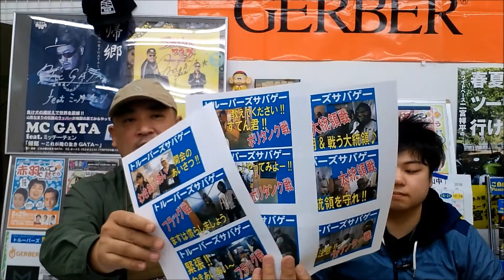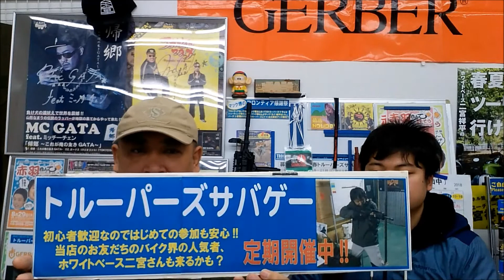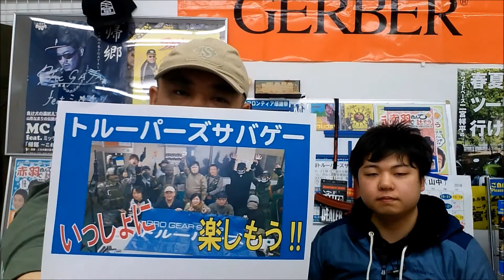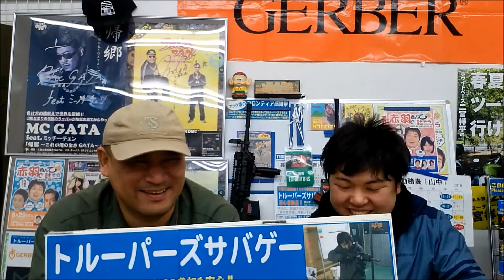【トルーパーズサバゲー】WB二宮さんも参加!!すてん君と一緒に「次回みんな来て～!!」初心者歓迎!!ひとり参加もOK!!(イベント)180414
今回参加予定のバイク界の人気者!!
ホワイトベース二宮さんのカルトなチャンネル「Survival Sushi」はこちら!!

お気軽にどうぞ～。次回トルーパーズサバゲーに関してはこちらをチェック～!!